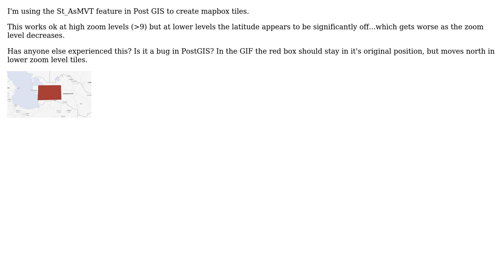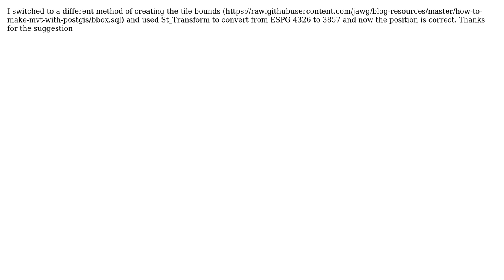GIS: PostGIS St_AsMVT latitude incorrect at low zoom levels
With thanks & praise to God, and with thanks to the many people who have made this project possible! You are responsible for your own actions.